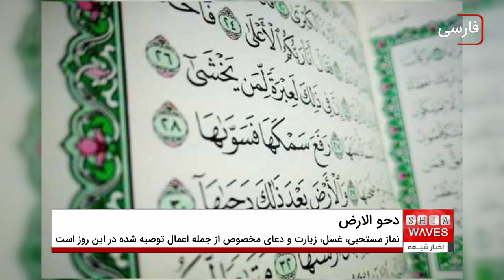۲۵ ذی قعده .. روز دحو الارض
در روایات اسلامی روز ۲۵ ذی قعده روز دحوالارض نامیده شده است.
مطابق با این روایات در چنین روزی اولین خشکی های زمین که به طور کامل زیر آب بود در جایی که خانه کعبه قرار دارد نمایان شد.
در روایات، آداب و شرایطی برای اجابت دعا و موانعی برای عدم اجابت آن بیان شده است.
روز دحوالارض، یکى از آن چهار روزى است که در تمام سال به فضیلت روزه ممتاز است و در روایتى آمده که روزه این روز همانند روزه ۷۰ سال است.
در روایت دیگر آمده که کفاره ۷۰ سال است و هر که این روز را روزه بدارد و شب را به عبادت بسر آورد، براى او عبادت ۱۰۰ سال نوشته شود و براى روزه‌ دار این روز که هر چه در میان زمین و آسمان است استغفار کند و این روزى است که رحمت خدا در آن منتشر شده و براى عبادت و اجتماع به ذکر خدا در این روز اجر بسیارى است.
نماز مستحبی، غسل، زیارت و دعای مخصوص از جمله اعمال توصیه شده در این روز است.